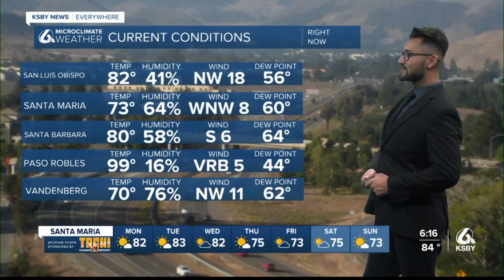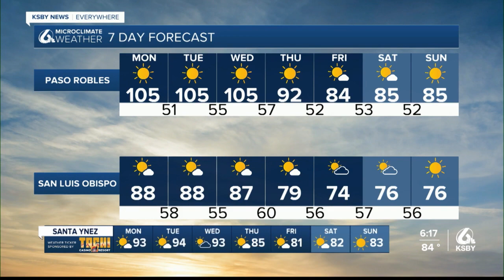A warming trend is picking up on the Central Coast, temps are expected to peak by Tuesday